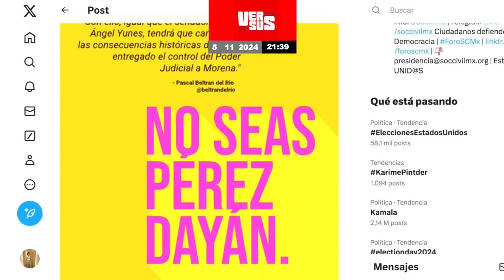VERSUS ¬ ¿Qué pasó en la Corte? Periodistas explican el golpe a los poderes fácticos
Las periodistas Alina Duarte, Daniela Barragán, Meme Yamel y Perla Velázquez analizan la resolución de la Suprema Corte de Justicia de la Nación, que rechazó el proyecto del Ministro Juan Luis González Alcántara Carrancá sobre la constitucionalidad de la Reforma Judicial…